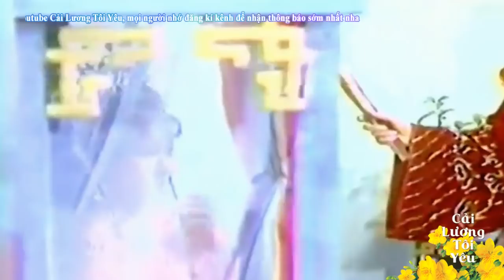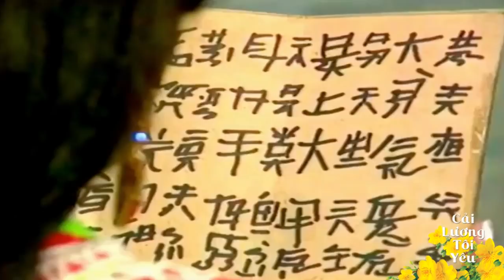Liên khúc hồ quảng | ĐÁM CƯỚI (Vũ Linh, Phượng Mai, Tài Linh, Ngọc huyền) LKHQ | Cải Lương Tôi Yêu